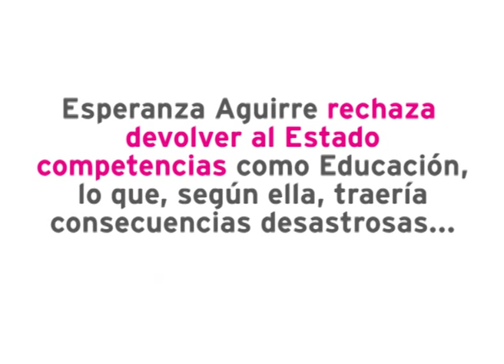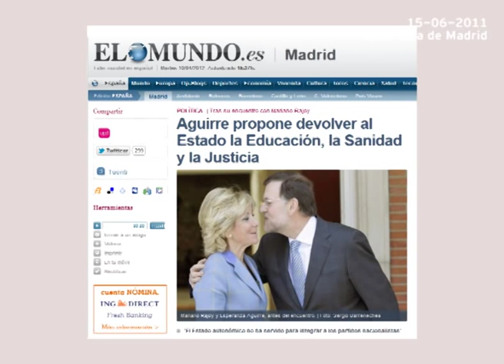Aguirre pide devolución de competencias al Estado. Cuando UPyD lo propuso, se negó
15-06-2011. Sesión de investidura en la Asamblea de Madrid. Luis de Velasco, portavoz del Grupo Parlamentario de UPyD, pide a la todavía candidata a la presidencia de la Comunidad de Madrid, Esperanza Aguirre, la devolución de competencias como Sanidad o Educación al Estado. Aguirre cita las consecuencias desastrosas que esto tendría y se opone. 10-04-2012: Esperanza Aguirre se reúne con el presidente del Gobierno, Mariano Rajoy, en la Moncloa, donde le pide que devuelva al Estado las competencias de Educación, Sanidad y Justicia. ¿Hay que añadir algo más?